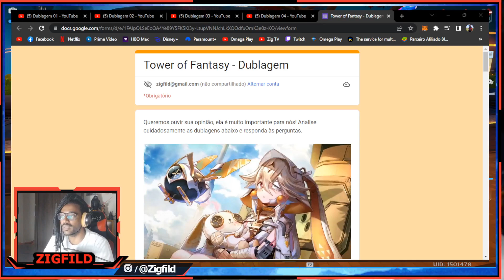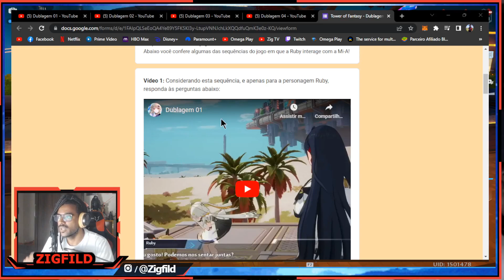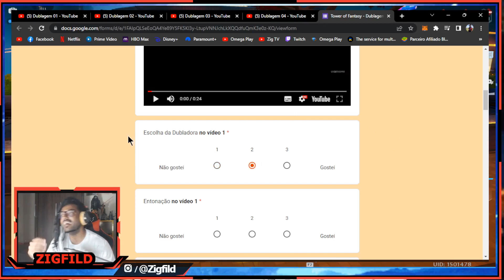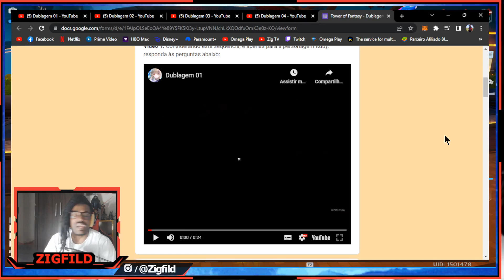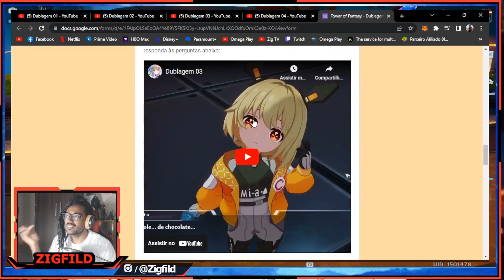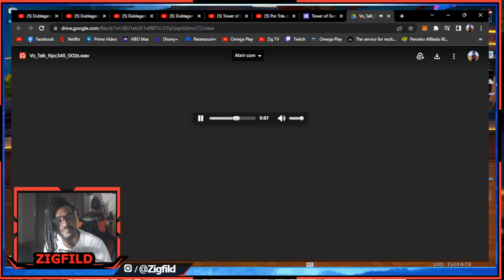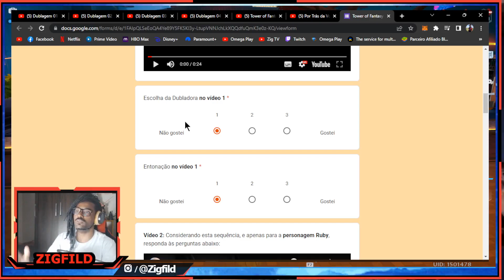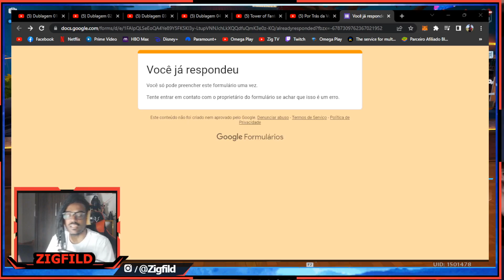VISH! VÃO MUDAR A RUBY? De Sua Opinião Sobre a DUBLAGEM - Tower of Fantasy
A POLEMICA DUBLAGEM DA RUBY E O HATE DA COMUNIDADE A DUBLAGEM FOI ADIATA POR CONTA DISSO? Tower of Fantasy

Obrigado Galera!